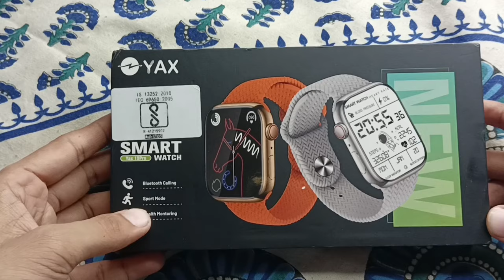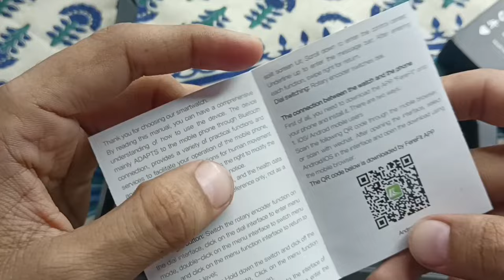apple watch series 9 clone price, apple watch series 9 clone unboxing, yax 19 pro smartwatch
about video --

price - 1200